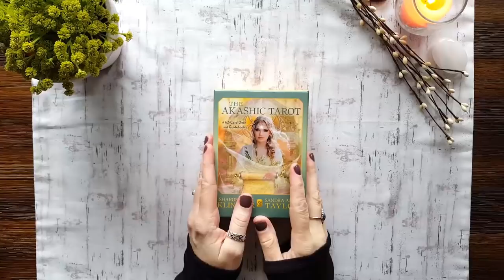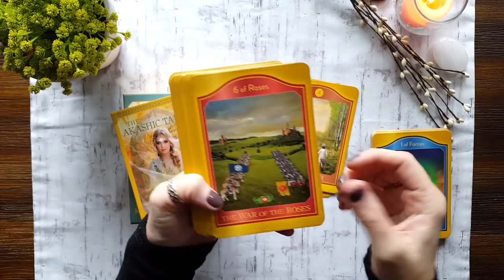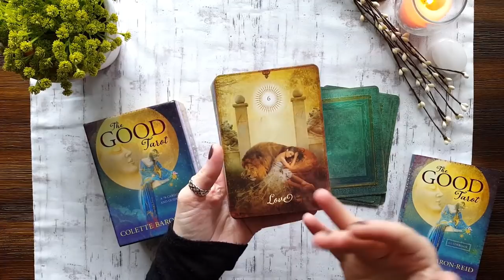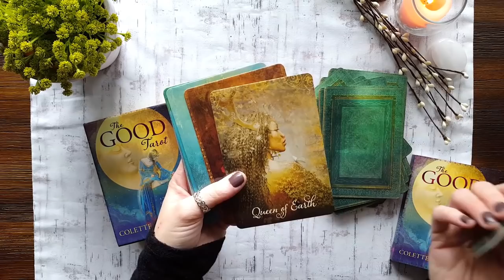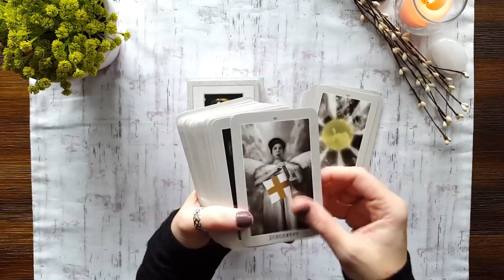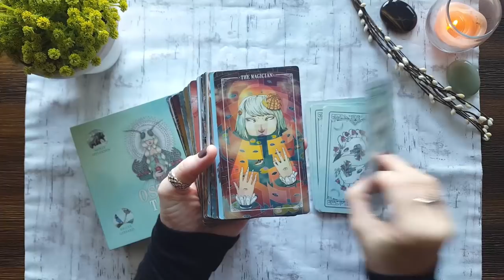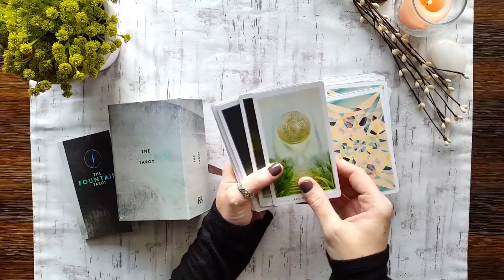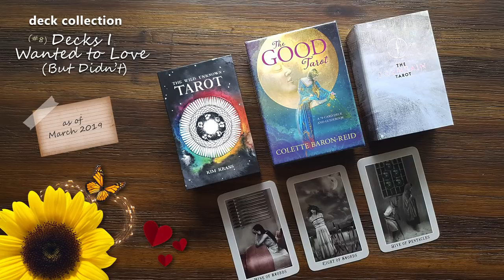Deck Collection Part Eight – decks I wanted to love (but didn’t)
The final part of my 8-part deck collection series! Today we will be taking a look at the decks that I really wanted to have as a part of my working collection but just haven’t worked out for me.

There are a total of 7 decks featured in this video, you will find a complete list in the description below. I hope you enjoy this look at the tarot and oracle decks that I really wanted to love, but just didn’t.

DECKS FEATURED:

1. The Akashic Tarot by Sharon Anne Klingler and Sandra Anne Taylor

2. The Good Tarot by Colette Baron-Reid with artwork by Jena DellaGrottaglia

3. Silver Era Tarot with artwork by Aunia Kahn and book by Russell J. Moon

4. Shadowscapes Tarot by Stephanie Pui-Mun Law

5. Ostara Tarot by Morgan Applejohn, Eden Cooke, Krista Gibbard and Julia Iredale

6. The Fountain Tarot by Jason Gruhl with artwork by Jonathan Saiz

7. The Wild Unknown Tarot by Kim Krans